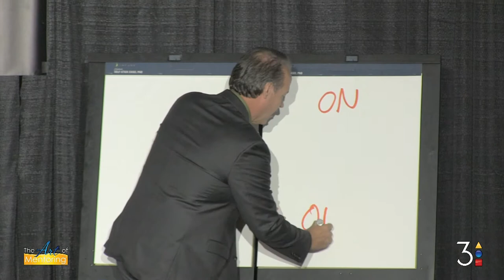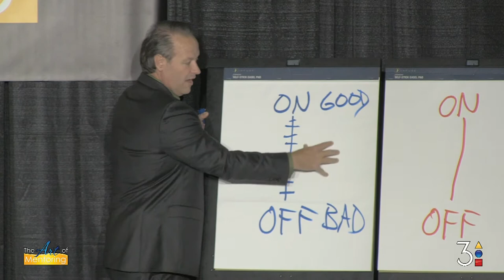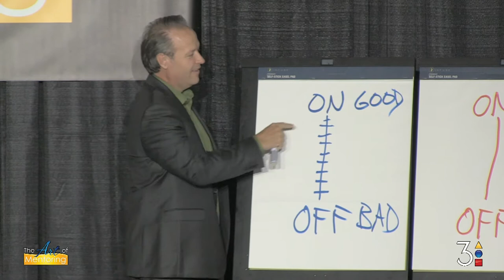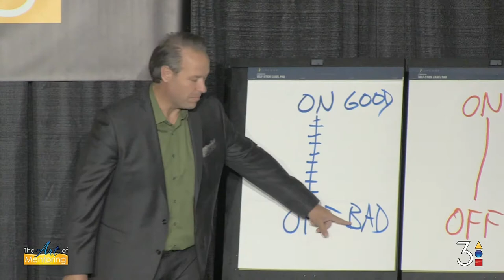Off & On ... What's In Between? Part 1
In life we experience situations that causes a switch to turn on and off in our head. We are either doing good or bad, with no in-betweens. Learn how and why you need to change out that on off switch for a dimmer switch. Join Kirk Duncan as he teaches you about the power you possess.